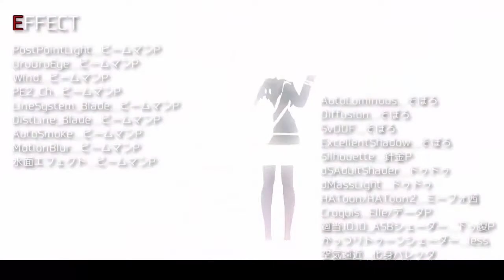『Dani』 Wonder-K - Deepblue【Super Danganronpa 2 version, polish cover】 (SDR2 SPOILERS)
Kolejna ronpa i kolejna piosenka o śmierci dzień przed walentynkami, yeeeeah. W sumie nawet nie wiem co pod tym napisać poza tym, że mocno dziękuję Spidkowi i Yarkinowi za uratowanie mnie w ostatniej chwili, lov.
No, to miłego słuchania. o/
ps: walnęłam faila i nie zmieniłam "wierzyłem" na "wierzyłam" w napisach, pozdrawiam XD'